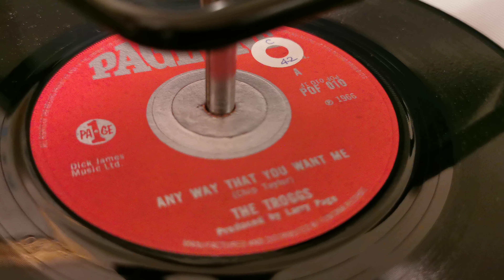Anyway That You Want Me ~ The Troggs ~ 1966 Page One 45rpm Single ~ 1970s Alba 432 Record Player